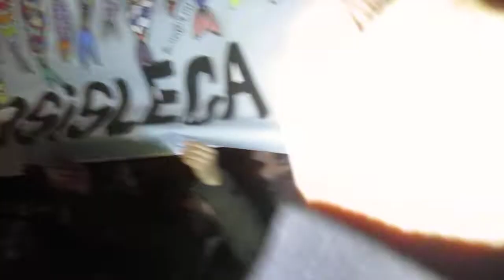Sardine a Como/ Piazza della Pace 8 dicembre 2019/ MVI 5715